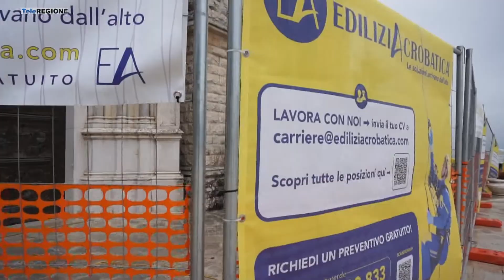La Basilica dell'Addolorata di Castelpetroso si rifa' il look - 23/05/2022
Servizi TG | La Basilica dell'Addolorata di Castelpetroso si rifa' il look | 23/5/2022